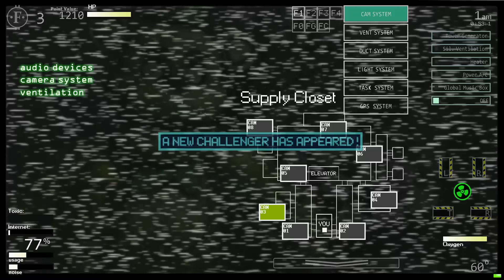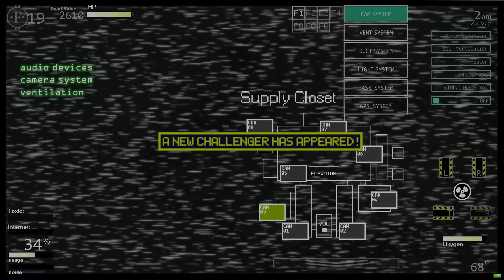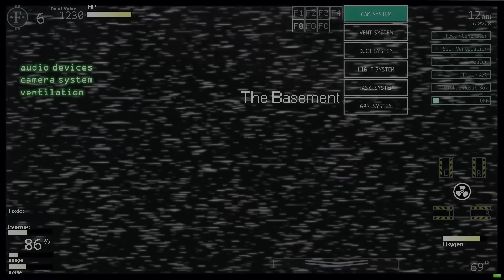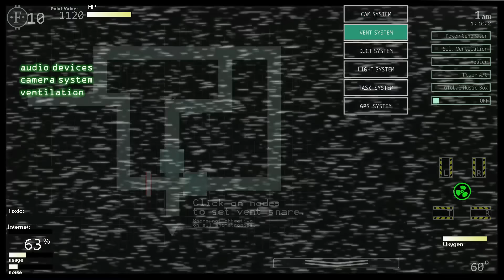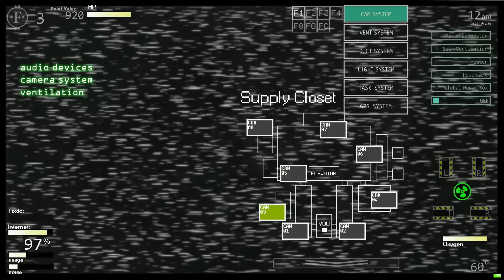PIT BONNIE is BACK! DO NOT GO NEAR THE BALL PIT! | FNAF Ultra Custom Night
PIT BONNIE is HIDING in the BALL PIT.. DONT GET TOO CLOSE! | FNAF Ultra Custom Night